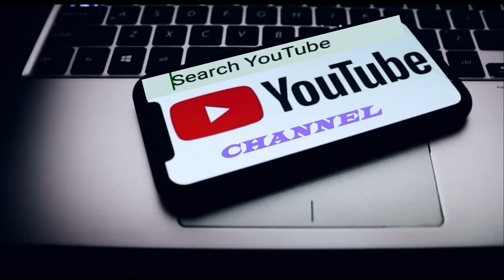Tetea Hmar(Excise Minister) Last Warning hi ngaihthah chi a ni lo! Bân, sawn , hrem a hreh lo!